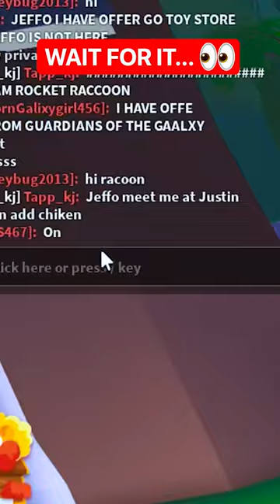TRADING MEGA NEON 🦝 RACCOON !! IN ADOPT ME ROBLOX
Adopt me roblox game with Jeffo roblox! I make youtube shorts about roblox adopt me trading during adopt me update. In this adopt me new update 2023, I bought every new pet like the mega neon chipmunk and mega neon raccoon in adopt me new pet shop. I try using the adopt me super jet pack to check out the strange clouds in the adopt me sky castleI also I unbox 100 urban eggs to unlock every mega neon urban pets in adopt me city egg update. I try hatching all new adopt me pets from new urban egg like the adopt me legendary mega neon gargoyle and mega billy goat. I also try hatching 100 eggs to get new adopt me city pets such as the mega black kite, mega alley cat and the mega seagull. I try adopt me hacks to hatch the mega indian leopard, mega neon toy poodle, and the mega neon rock pigeon. I do adopt me trades to get new adopt me urban pets such as the mega tawny frogmouth, mega neon mongoose, mega bluebottle fly, and mega cockroach. I also do a try not to laugh challenge while watching funny memes and roblox shorts. I trade mega neon adopt me pets and try to unlock the secret on how to get free robux. I playadoptme and tell a roblox story about my house tour and fun challenges such as noob to pro in 24 hours and roblox trading only one color. I also play adopt me new update and do adopt me giveaway in my family friendly adopt me channel. I look at funny roblox memes and do roblox roleplay with roblox funny moments. I like to go undercover and try adopt me hacks, roblox hacks and roblox tiktok hacks to get unreleased adopt me free pets. I try to find out how to get rich in adopt me and how to get free pets in adopt me using adopt me codes in my roblox gameplay. I like trying new roblox games and making roblox movie with my roblox girl gamer crush and best friend.